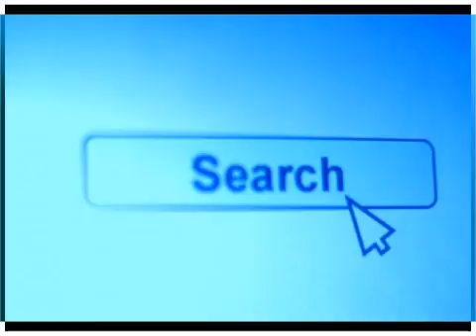東京都とは（都知事選目前）~つボイノリオ 2014-01-21